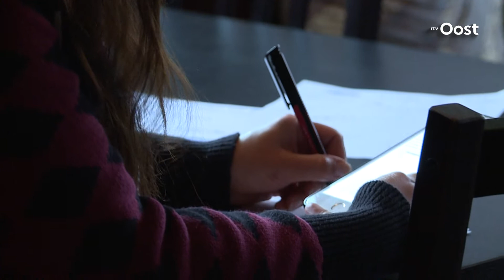Samantha uit Enschede wil 25.000 zaklampen inzamelen voor Sint Maarten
Minimaal 25.000 zaklampen ophalen voor de mensen op Sint Maarten: dat is het doel van Samantha Jane uit Enschede. Ze heeft een inzamelingsactie op touw gezet om de mensen op het door orkaan Irma getroffen eiland te helpen.